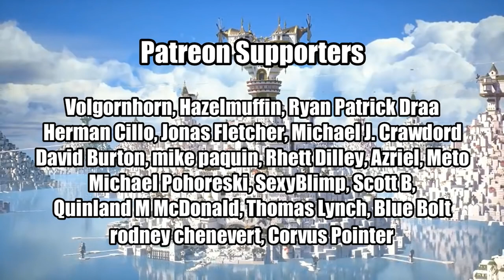MisAnthro Pony Reviews: Student Counsel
Original Upload: June 10, 2019 on MisAnthro Pony's deleted channel

Starlight, Trixie, and a whole cast of interesting characters join forces in the newest MLP episode.